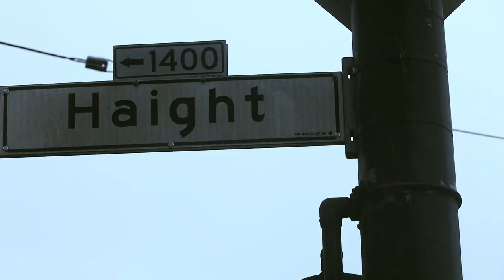HUF x CENO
Teaser for full video coming soon a day out in San Francisco
with writer CENO x HUF.